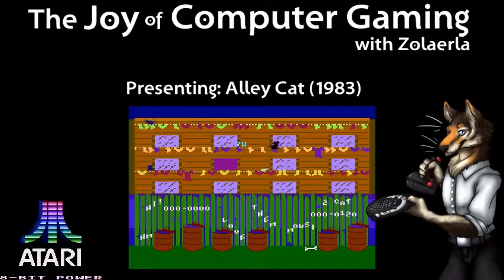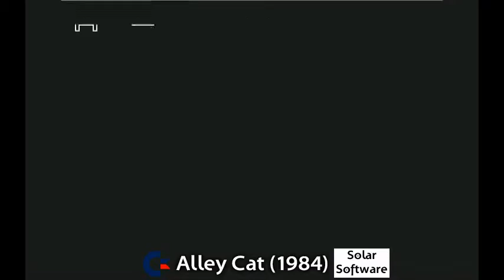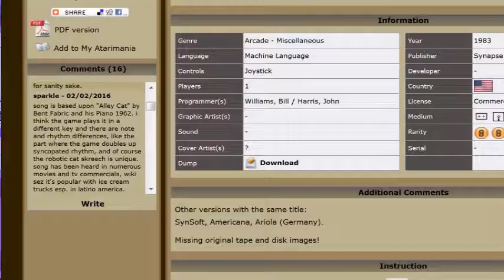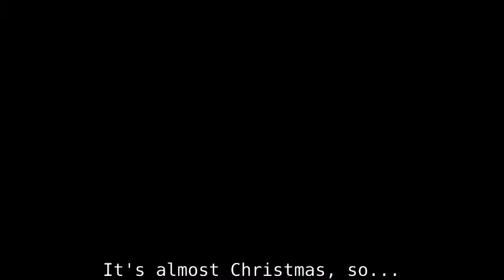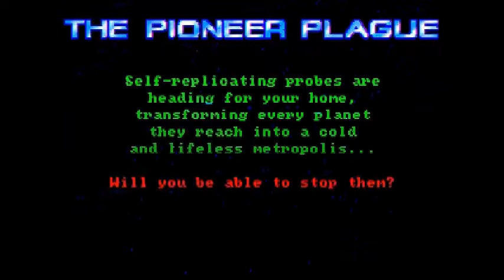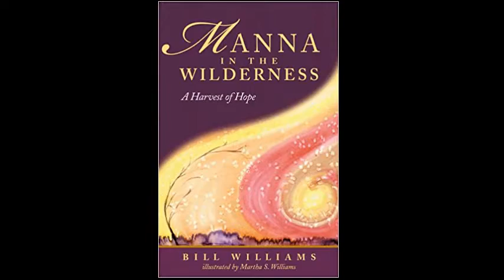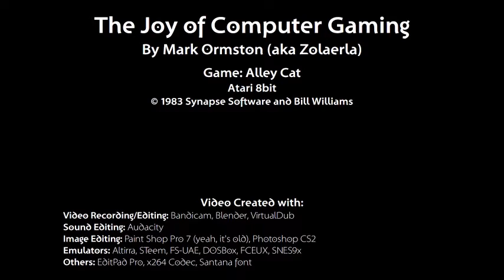JCG008 - Alley Cat (1983) (Atari 8bit)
A fun mini-game game I played as a young 'un!

00:57  Description
07:37  My Take (Meow)
08:59  Extra
12:12  Final Tidbits
15:55  Credits